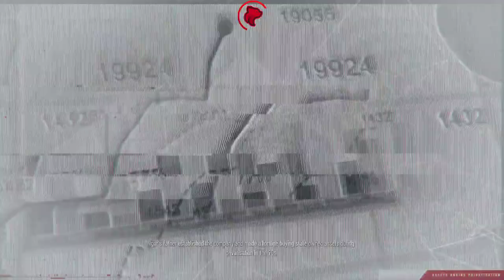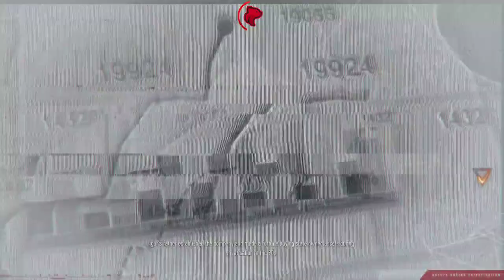Sniper Ghost Warrior Contracts - Part 2 - Let's Play [2021]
Sniper Ghost Warrior Contracts Let’s Play by Casas Plays, formerly known as CasasClay.

Sniper Ghost Warrior Contracts is a tactical shooter stealth video game developed and published by CI Games. It is the fifth entry of the Sniper: Ghost Warrior series and is the sequel to Sniper Ghost Warrior 3. The game was released worldwide on 22 November 2019 for Microsoft Windows, PlayStation 4 and Xbox One. It received fairly positive reviews from critics, with some reviewers calling it an improvement over its predecessors. A sequel, titled Sniper Ghost Warrior Contracts 2, was released on 4 June 2021.